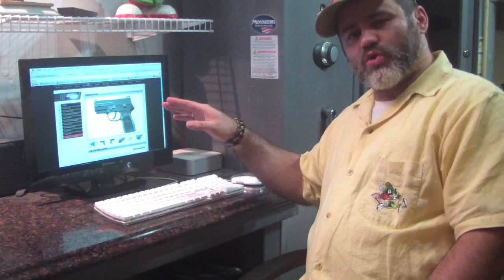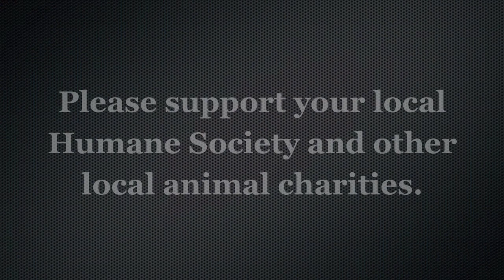SIG Redesigns P250 Subcompact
I did not even know that had done this. how could you people not let me know about this? Shame on you!